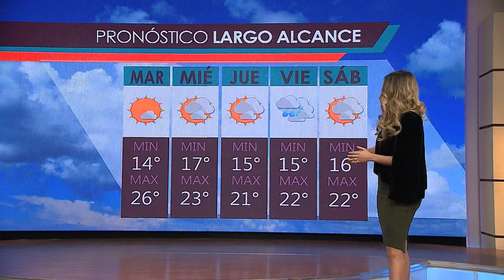Gente Regia - El Clima con Ileana Padilla 21 de Noviembre 2016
Pronóstico Largo Alcance.